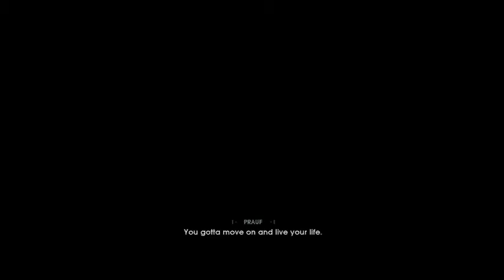Star Wars Fallen Order part 2